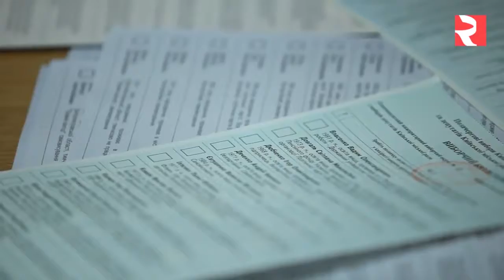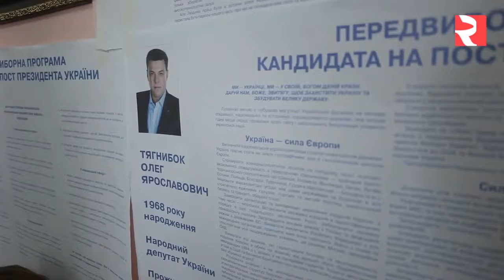Ukraine after Elections the future of relations with Russia243